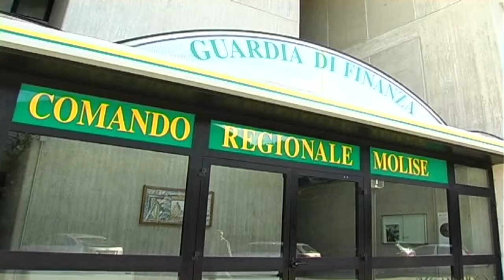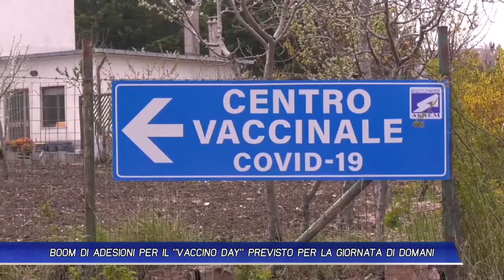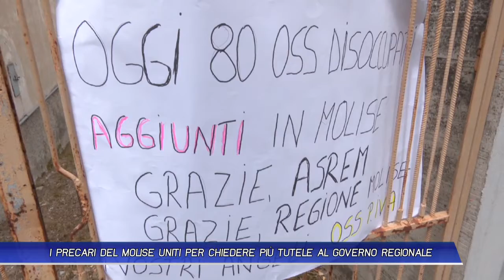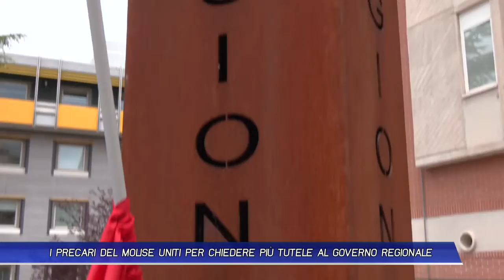TLT NEWS EDIZIONE ORE 19.30 DEL 07-06-21